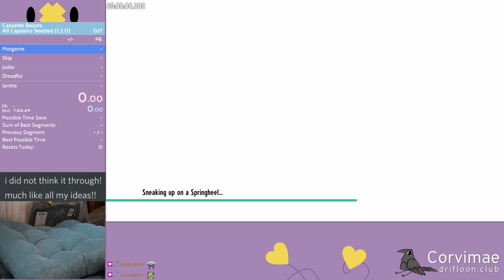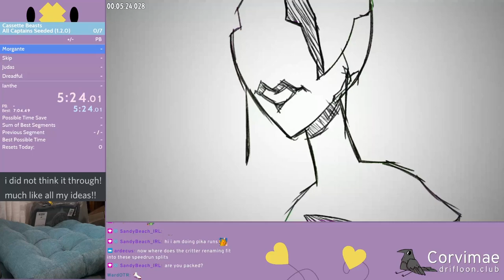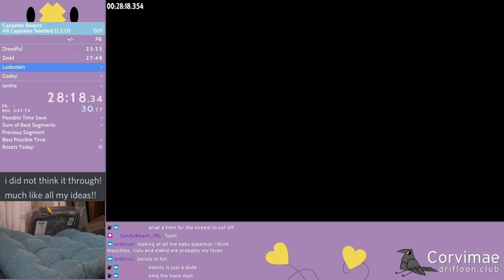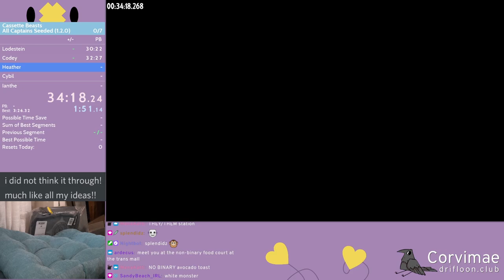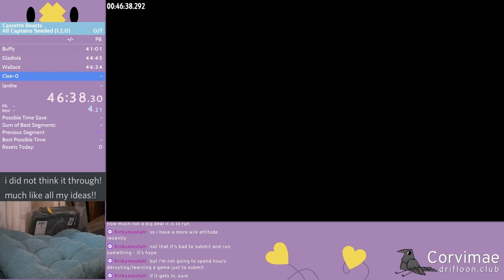Unofficial Frame Fatales Game of the Moth - Cassette Beasts All Captains Speedrun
trapwyrm go and stay go